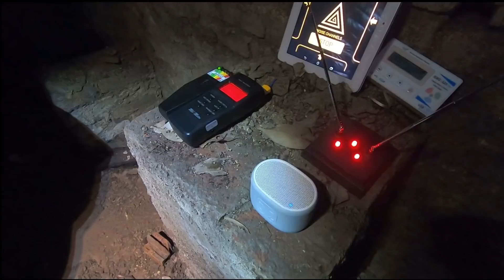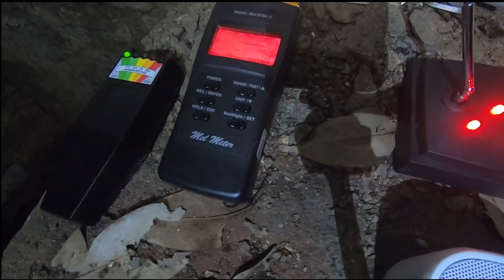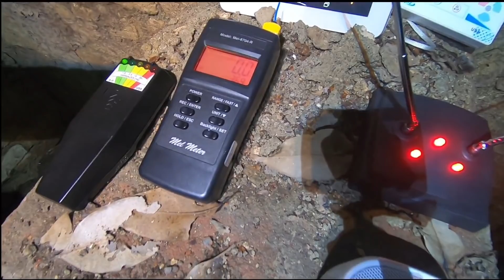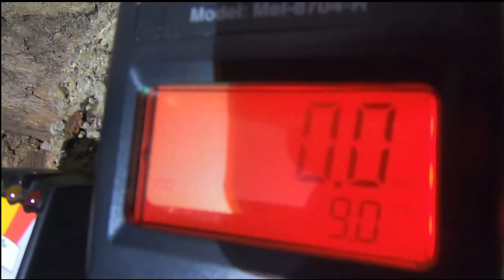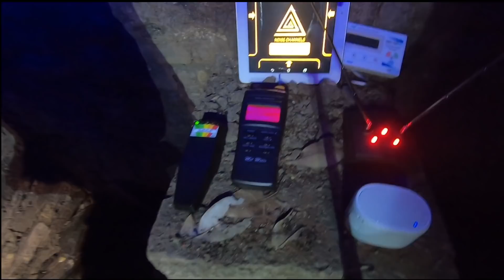PPI - PARANORMAL PHOTOGRAPHY INVESTIGATION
Registrazione effettuata con GoPro durante la trasmissione DEL 21/05/2019 in live.
L'audio è stato leggermente filtrato ed amplificato.
Il materiale fotografico, ulteriori video e le registrazioni ambientali, devono ancora essere analizzate.
Consigliamo l'ascolto in cuffia o con casse acustiche.